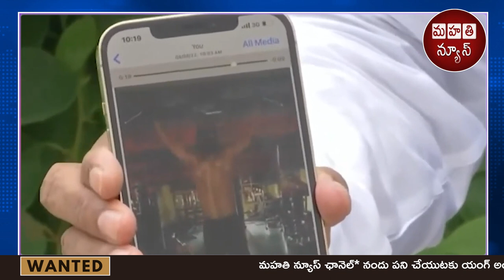MP Gorantla Madhav Gives Clarity on Fake Viral Video || Mahathi News